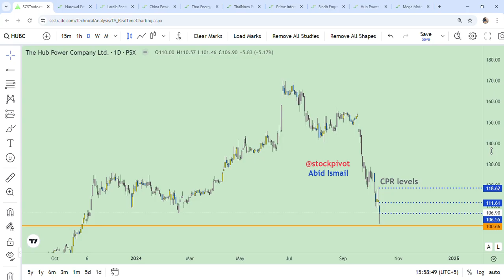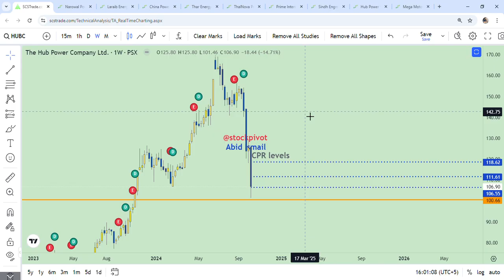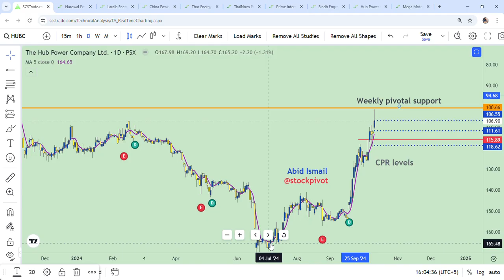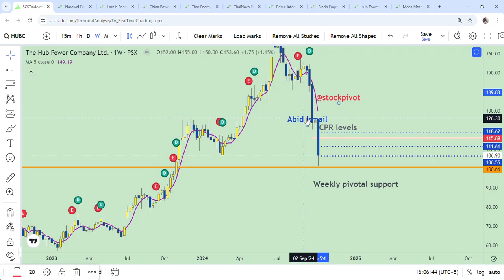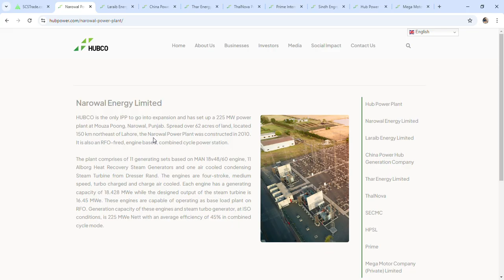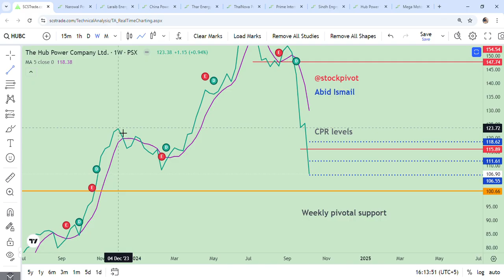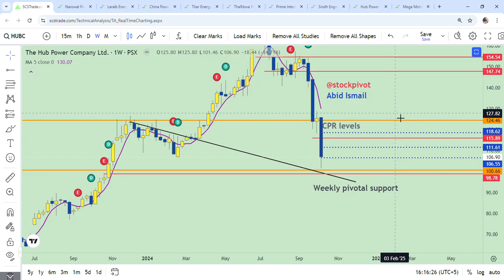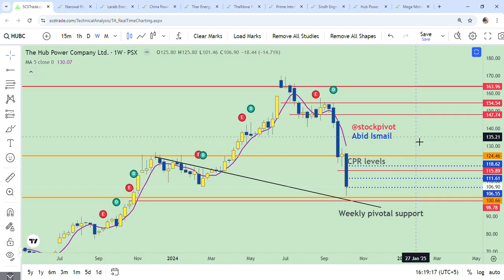HUBC || Hub Power Company Ltd || Technical review || 12/10/24 || DYOR